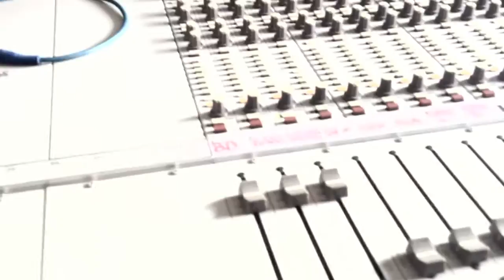KING CHROME - We came a long way - making of "Ridin' Shotgun" pt. 3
We came a long way - making of "Ridin' Shotgun" pt. 3

"Ridin' Shotgun" out July 8 2016 on Bleeding Nose Records!

Ridin' Shotgun will be released worldwide 8th July 2016, via Bleeding Nose Records as:
- Digi-pack
- Digital / MP3

KING CHROME: authentic, wild, merciless

With their second album Ridin' Shotgun the Stuttgart based quartet KING CHROME kicks all Metal conventions seriously in the ass.
They call their genre Fukk-U-Core which means: KING CHROME (KC) give a shit about stereotypes. The 13 new songs on Ridin' Shotgun invoke memories from the worlds of Pantera, Hatebreed and Anthrax. They thrash, groove, hardcore and - yes! - now and again even touch some bluesy tunes. Frontman Jakk Daviz' striking husky shouts perfectly blend with this edgy and bone dry mixture.
From beginning to end the whole album is a pure slap in the face; Ridin' Shotgun will be available on July 8 through Bleeding Nose Records.

Quotes for Ridin' Shotgun:

Joey Zampella (Life Of Agony):
"Really digging the fact that King Chrome has an original sound and style.  It's not very often lately that I hear a band write tunes outside the box and take chances.  Nice work fellas..."

Richard Sjunnesson (The Unguided):
"If Phil Anselmo smeared himself in mutagen ooze and the last creature he was ever in contact with was Lemmy Kilimister, an unholy metamorphosis would occur. Suggest this hellspawn would mate with Metallica and you infuse the bastard son with a dash of New York hardcore in the fontanel straight at birth. The adult being of this catalyst, that you are facing now, is King Chrome's new album; "Ridin' Shotgun".
If you do not like those ingredients, do us all a favor and jump of the planet. Because this is exactly what I needed this Friday afternoon!"

- Amazon - CD: coming soon
- Google Play: coming soon

© King Chrome / Bleeding Nose Records 2016